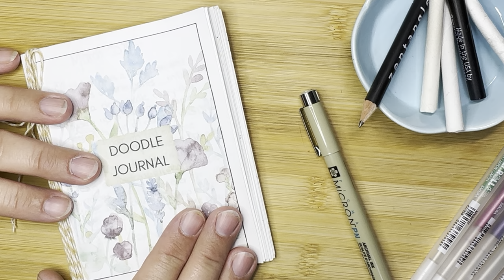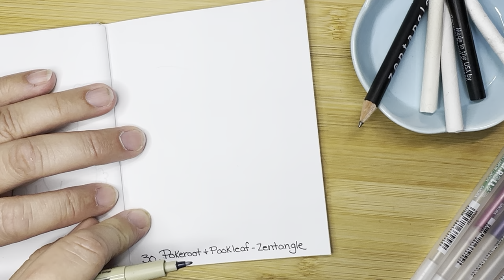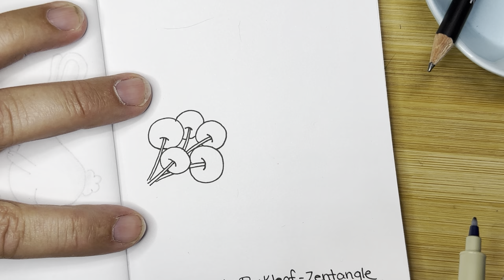Doodle a Day! March Challenge! Day 30.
Follow along every day in March as we doodle EVERY SINGLE DAY!
Grab a pen and paper!
Some doodles and some Zentangle patterns!

Water droplet video!

If you would like to download and copy my cover, click below!

If you would like to purchase the pens I am using, click below!

If you would like to get the Micron PN, click below!

If you would like the calendar from Cute Little Paper, click below!